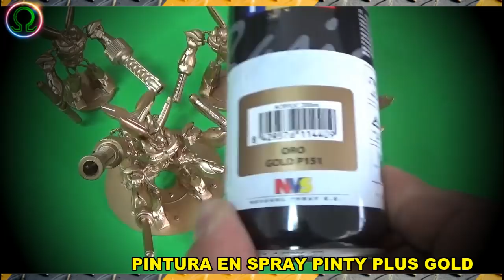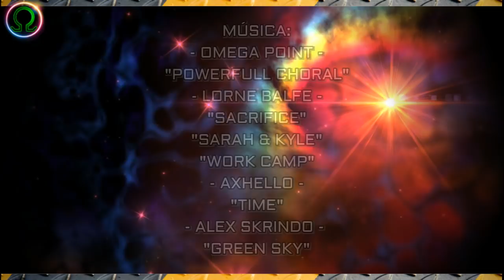046 - Las Guerras Omega - Episodio IV - Vikinghor y la Orden Asturgardiana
Descubre a Vikinghor y a la Orden Asturgardiana, los valerosos Guardianes de Asturgard y descubre sus secretos...

Sencilla creación de guerreros con múltiples poses.

Si quieres saber como hice los Alambres Trenzados:

Alambres Trenzados -Técnicas Sankarras

Si quieres ver la anterior Trilogía Omega y el Especial Asturgard:

028 - Las Guerras Omega - Episodio I - El Retorno de Hiperion

029 - Las Guerras Omega - Episodio II - La Venganza Animatrónica

030 - Las Guerras Omega - Episodio III - El Regreso del Primer Protector

Castillo Fortaleza de Asturgard - ESPECIAL GUERRAS OMEGA